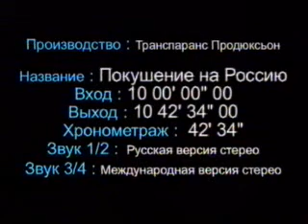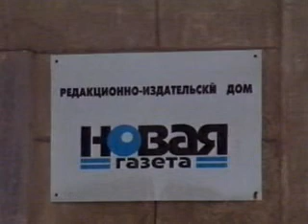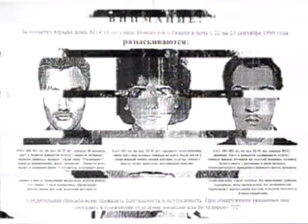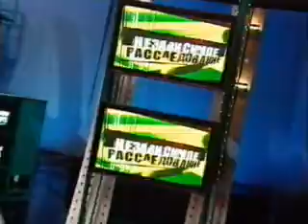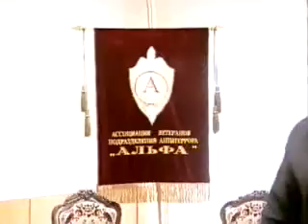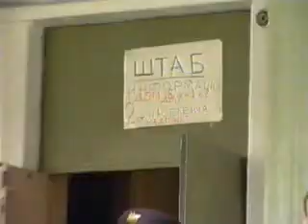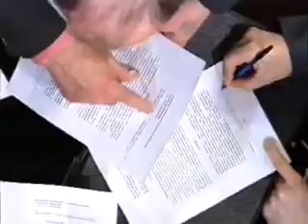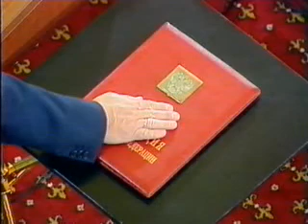Покушение на Россию (ФСБ взрывает Россию)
О серии взрывов домов в России в 1999 г., предшествующих избранию президентом В.Путина.
И как жители г.Рязань вскрыли провокацию ФСБ.